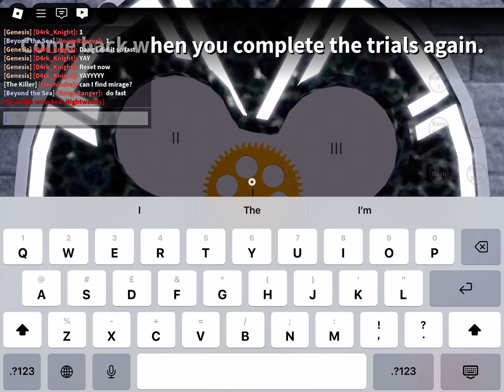Blox fruits - getting ghoul v4, and im sorry for my upload schedule!